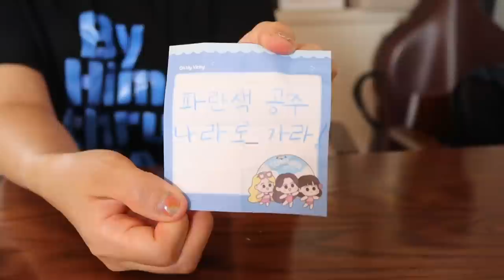빨강VS노랑 급식: 마라탕, 뿌링클 치킨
마라탕 빨강, 소식좌 노랑?
빨강VS 노랑 급식
과연 승자는?